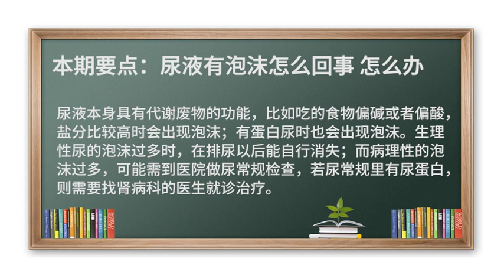尿液问题千万别忽视！尿液有泡沫怎么回事 怎么办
尿液本身是代谢废物的功能，尿液有泡沫生理性原因比如吃的食物偏碱或偏酸、盐分比较高，导致出现的泡沫；尿里出现蛋白时，也会出现泡沫，这种属于病理性情况。
生理性尿泡沫过多，在排尿以后泡沫很快能自行消失；而病理性泡沫持续的时间会长，需到医院做尿常规检查，若尿常规里有尿蛋白，则需要找肾病科医生就诊治疗。